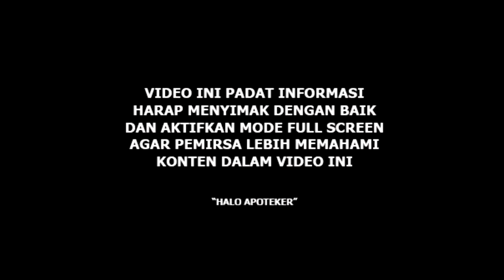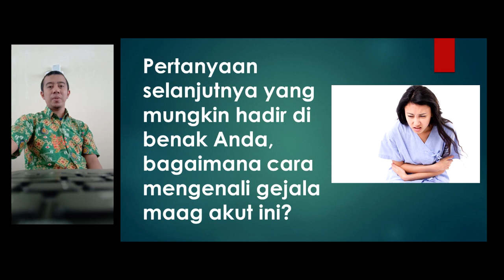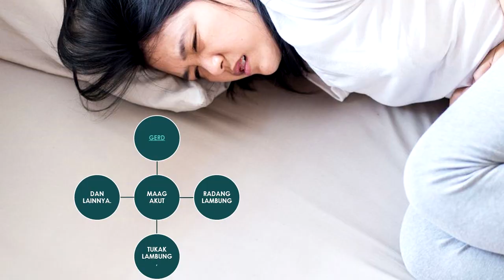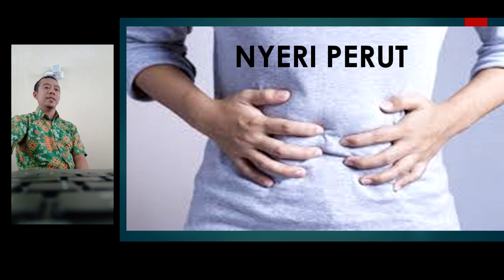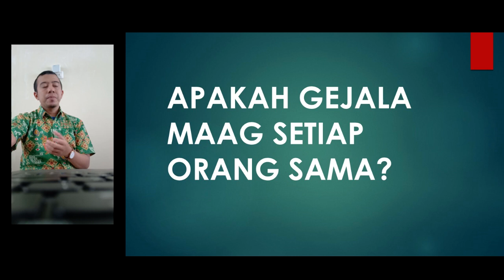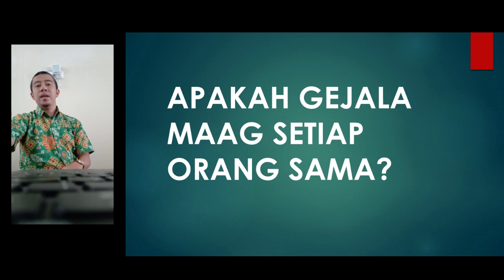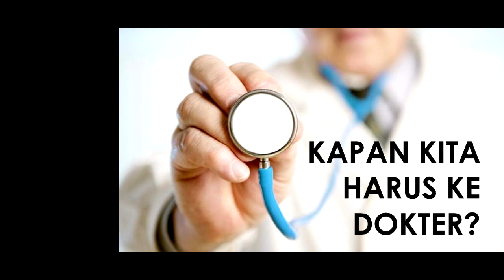Mengenal Penyakit MAAG / Gastritis Akut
astritis yang terjadi mendadak dan berlangsung cepat ini disebut sebagai gastritis akut. Sementara jika terjadinya bertahap atau berulang selama lebih dari sebulan atau tahunan disebut gastritis kronis.

Peradangan lambung umumnya tidak berbahaya. Namun, serangan gastritis akut berulang bisa berubah menjadi kronis jika tidak segera ditangani. Gastritis yang tidak kunjung diobati dapat berakhir menjadi penyakit GERD (refluks asam lambung).Chanel ini membahas terkait ilmu kefarmasian terutama terkait Informasi Obat. Sebagai acuan informasi obat untuk Sejawat Apoteker, Tenaga kesehatan lain dan masyarakat. maag kronis dan maag akut perlu segera kita obati menggunakan obat maag kronis dan obat maag akut